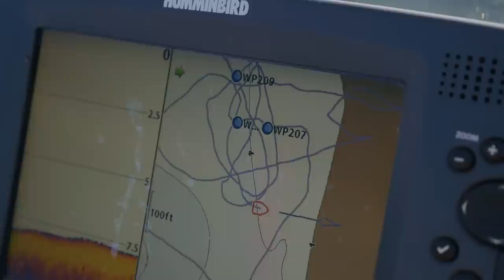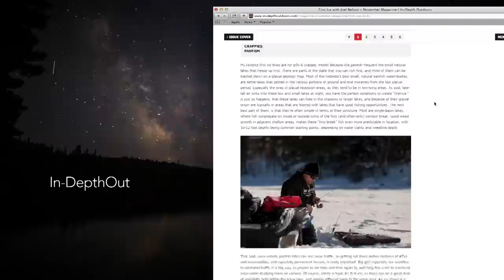"Sturgeon Bay Smallmouth" In Depth Outdoors TV Season 9, Episode 23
In-Depth Outdoors heads to Sturgeon Bay, WI in search of over-sized smallmouth bass.